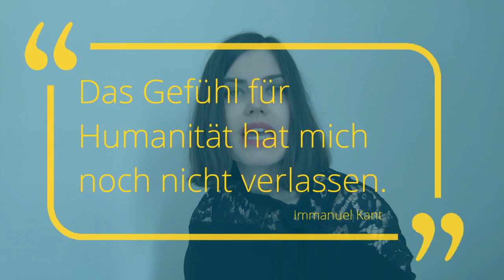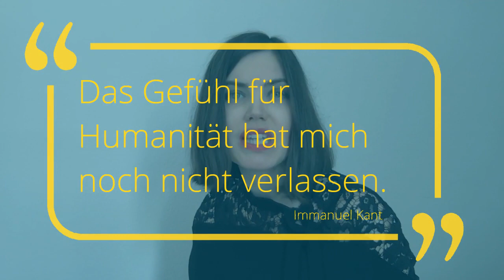Instantanés #3 - Audrey Rieber - Mais les humanités, de quoi servent-elles ?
Pendant la durée de la crise liée à l’épidémie du Covid-19, la nouvelle série vidéo « Instantanés » donne la parole aux chercheuses et chercheurs de la communauté du CIERA. Nous souhaitons ainsi contribuer à éclairer des questionnements qui peuvent naître dans le grand public en prenant le recul de l’analyse scientifique et en mettant à contribution l’apport des sciences humaines et sociales.

Dans ce nouvel épisode d’« Instantanés », Audrey Rieber s’interroge sur le rôle de l’intellectuel.le au moment précis où une crise ébranle nos sociétés. À travers la présentation d’un texte de l’historien de l’art et intellectuel juif allemand Erwin Panofsky (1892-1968), la philosophe nous invite à réfléchir au statut accordé aux sciences humaines et sociales dans un monde dont on nous annonce déjà qu’il ne sera plus jamais comme avant.

Référence bibliographique : Erwin Panofsky, « L’histoire de l’art est une discipline humaniste » [1940], in : L’Œuvre d’art et ses significations. Essais sur les arts « visuels », trad. de l’anglais par M. et B. Teyssèdre, Paris, Gallimard, 1969. Le texte est disponible en langue originale et en libre accès

Audrey Rieber est maîtresse de conférences en philosophie à l’ENS de Lyon et membre du comité de pilotage du CIERA. Ses recherches portent sur l’esthétique et la philosophie de l’art, notamment sur les questions de forme, d'image, de symbole et d’historicité.